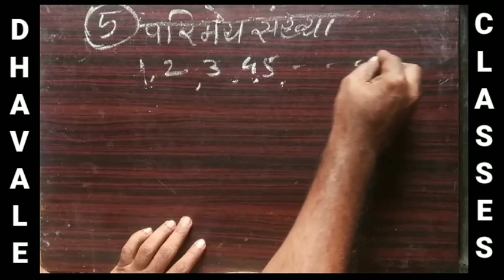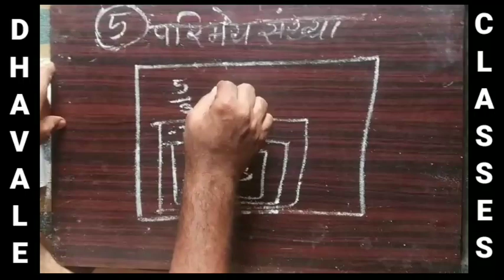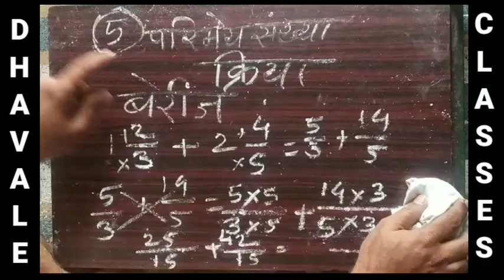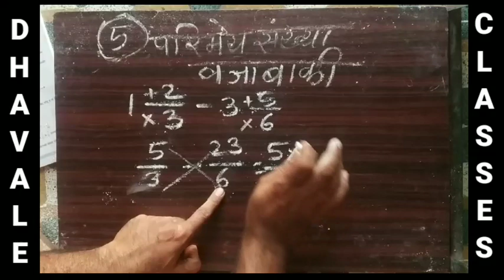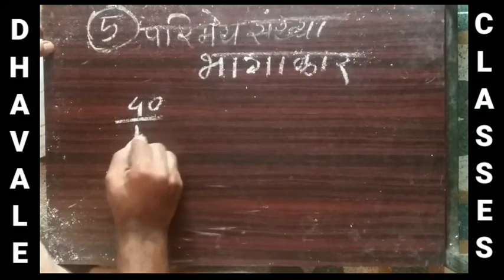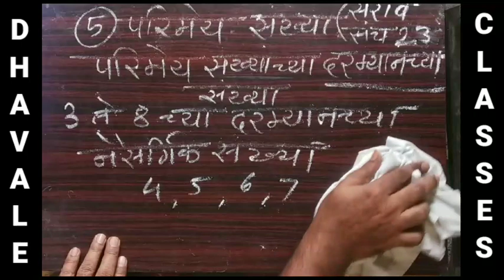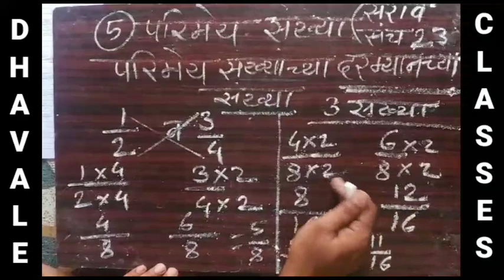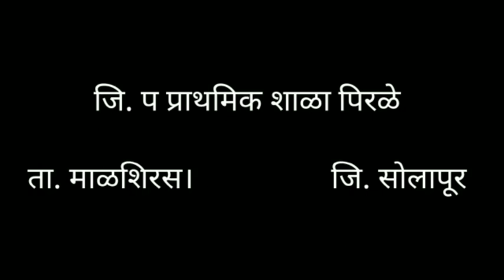इ.७.वी गणित. पाठ ५. परिमेय संख्या व त्यावरील क्रिया. सरावसंच 22 23. STD 7 th math lesson.no 5 practi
इ.७.वी गणित. पाठ ५. परिमेय संख्या व त्यावरील क्रिया. सरावसंच 22 23 . STD 7 th math lesson.no 5 practice set 22 23 operations on rational number